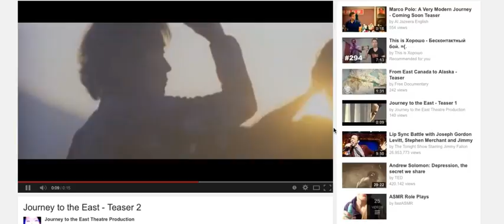Journey to the East - Trailer 3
A play about belonging and identity
Nordic Black Theatre / Caféteatret, Oslo
Opens 23 September 2014

The play is based upon a physical journey to the unknown Seoul, where Mona is looking for answers. She wants to find her biological mother, which turns out to be an emotional and difficult experience.

Check out Teaser 1 + 2 and Trailer 1 as well!

Playwright: Nelly Winterhalder
Producer and idea: Mona Grenne Banterla
Director: Øystein Ulsberg Brager
Actors: Per Vidar Anfinnsen and Mona Grenne
Dramaturge: Jon Tombre
Co-Producer: Nordic Black Theatre
Set Design: Jan Christensen with assistant Mie Dinesen
Video Design and Sound Design: Laurence Short
Graphic Design: Elin Iversen
Light Design: Paulucci Araújo Bakke
Stills Photographer: Stephen Hutton
Project Coordinator: Kristina Eikebråten